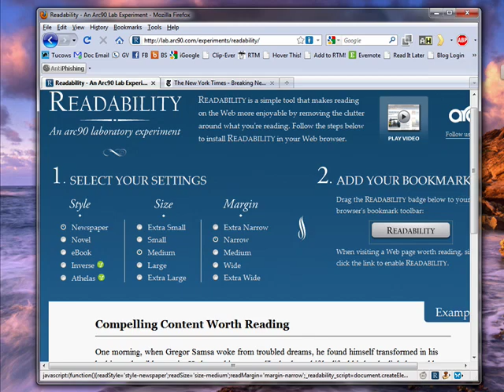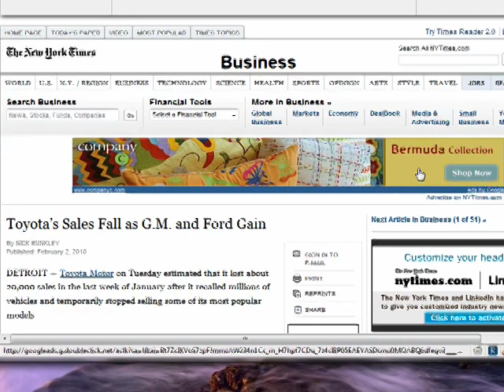A better way to read articles online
Generally speaking, online articles don't offer the best reading experience. Readability  gets rid of the online article clutter and presents you with just the article you want to read. A Internet tutorial by butterscotch.com.